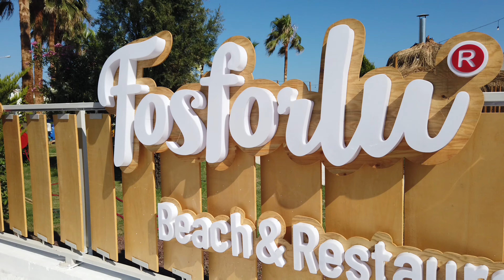Анталия-новый крутой пляж-клуб👍и(купальник)🤩Фотосессия, снятая на камеру(прикольно,без фотошопа)🥰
Давно мы с вами не были на пляже,
люблю красивые и весёлые места 💕

Фото и видео я ни когда не обрабатываю в фотошопе ,люблю себя такой какая я есть🤩Всем уверенности и добра 🥰🥰🥰

Herkese Merhaba,🤩
uzun bir zaman sonra plajdayız💖
Güzel ve eğlenceli yerleri severim😌
fotoğraflarımda ve videolarımda her hangi bir düzenleme yapmıyorum.
Kendimi böyle olduğum gibi seviyorum🥰🥰